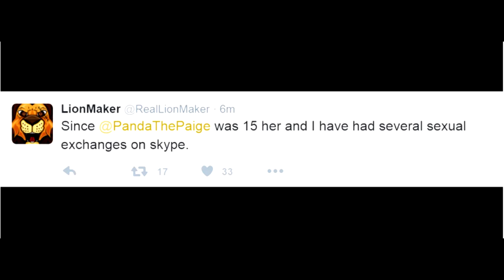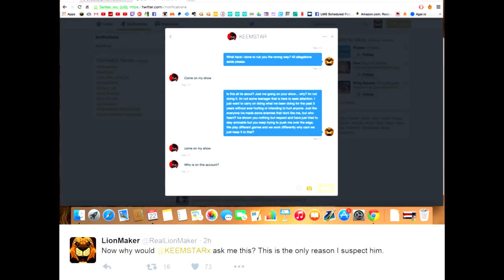Dangers of DramaAlert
Today I'm talking about possible dangers of DramaAlert
I'm not hating Keemstar, Yamimash or Lionmaker, watch the video to the end before judging!